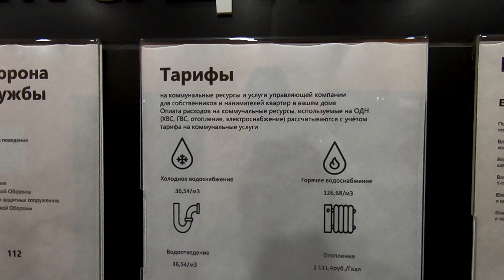КАК ВЫГЛЯДИТ КВАРТИРА ОТ ПИК. ШОУРУМ В ПИТЕРЕ.